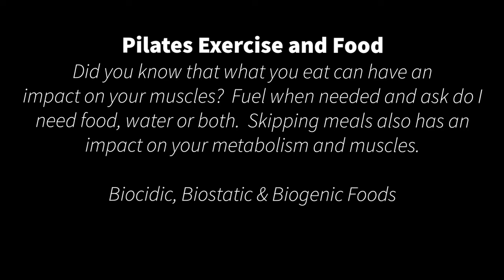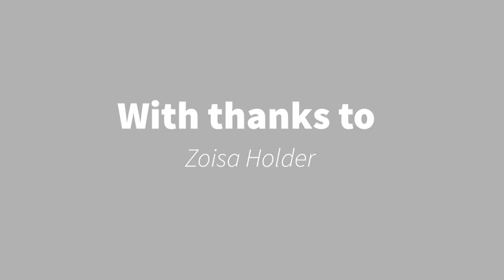Pilates, food and exercise. Why, what and when to eat for the best results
One of the most important things, as well as eating healthily, is to consider your blood sugar levels, which we look at in the Kinesiology triangle of health. Every time you eat - and not necessarily just sweet things - there is a whole digestion process going on to break down the food. The body breaks it down into energy so that it can either use it and if it can't use that energy up to fuel the muscles, then it just feeds that whole metabolism and digestion process.

In this video we look at :
~ why it's important to think about what we are eating in terms of Pilates, movement and exercise,
~ why it's important to know and understand the relationship between eating and our muscles
~ what and when you should eat to get the most out of physical activity

** Key point to remember when eating to get the most out of our physical activity. **

Allowing yourself the time to digest food and thinking about those low glycaemic and slow glycaemic index foods that have that slow release quality can help you, and don’t just reach for the carbs!

If you're too carby, then that can also create an imbalance in the blood sugars. Having an excess of root vegetables and those starchy carbs can also have an impact, as its harder for the body to process or digest.

Remember, it’s the correct balance of protein, fibre and carbs in every meal – OR SNACK! – that will give your body the best chance to prepare you for your physical activity.